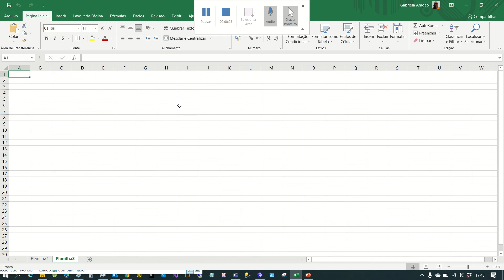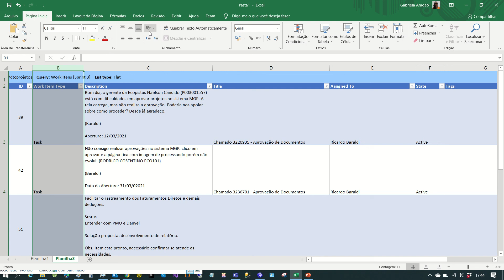Inserindo nova coluna na tabela